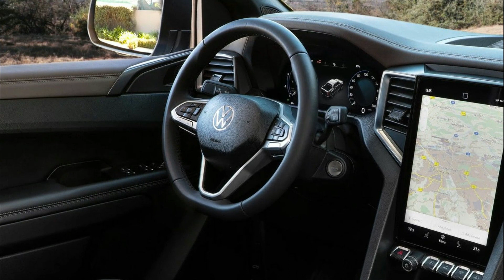Volkswagen Amarok 2023 Rediseño Completo Novedades Exterior Interior Precio y Ficha Tecnica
Nuevo amarok 2023 video review ficha tecnica